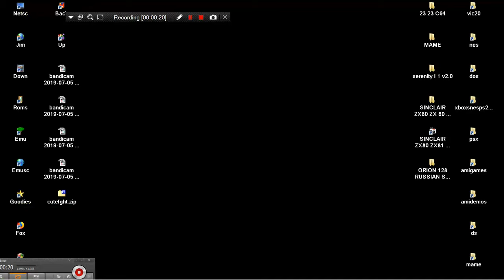ARCADE MACHINES MAME CUTE FIGHTER 1998 SEMICOM